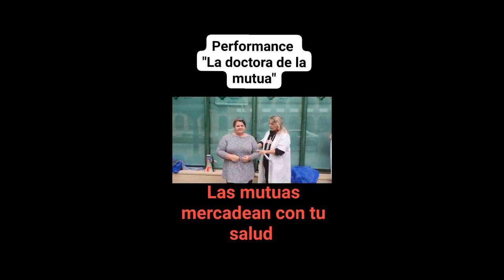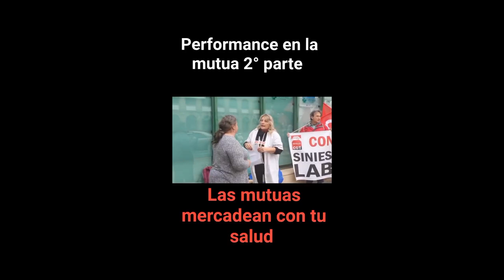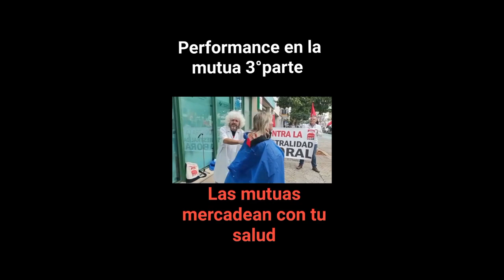Perfomance ante las mutuas el 18 de noviembre en Sevilla